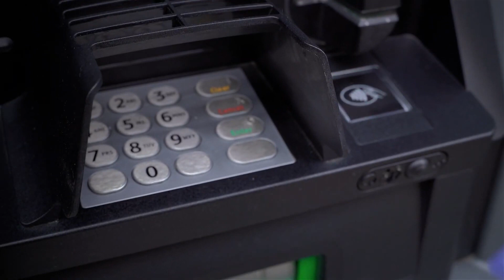ГРАЃАНИТЕ СЕ ПОВЕЌЕ КОРИСТАТ КАРТИЧКИ